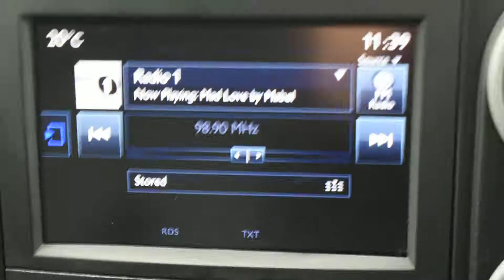Peugeot Partner Diesel 8500 1.6 Bluehdi 100PS Professional Van - LN18LWL